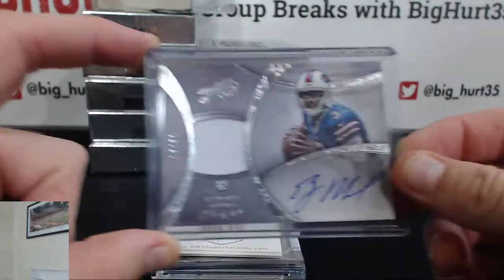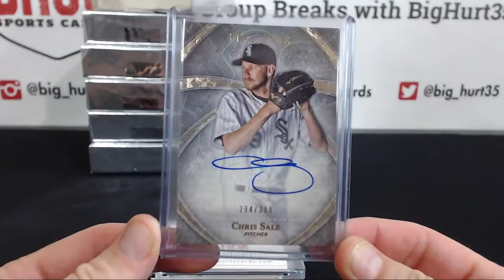jmk's BH35 Silver Box 523